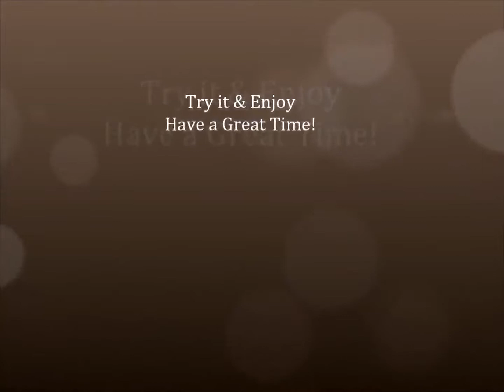Chicken Recipes - Methi Chicken - Methi Chicken Curry Indian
Methi chicken fry is a healthy dish and simple to prepare. Methi leaves recipes are my favourite recipes due to its taste and nutrition facts.I have tried nearly 15 types of dishes.you can watch these recipe videos in my site. Methi leaves dried and used in many indian recipes as 'kasuri methi'. it gives richness to the dish especially to butter chicken, chana masala. Chicken is cooked with onion tomato mixture and roasted with methi leaves and crushed peppercorns. Methi chicken fry is great dish that anyone can love.Once tasted you will never miss it.

Chicken is known to be an excellent source of protein.These low-fat proteins also play an important role in assisting overweight people in losing weight quickly. As proteins are also known as the building blocks of muscles,chicken is also a great source if you're looking for muscle build-up.It contains phosphorus and calcium which helps in strengthening our teeth and bones. It contains Vitamin B6 that lowers your homocysteine level, and keeps heart healthy. It has minerals that strengthens your immune system.chicken is rich in selenium.Chicken is rich in vitamin B3 (Niacin), a vitamin that is essential for cancer protection.Eating chicken will keep energy levels high while metabolism-burning calories can manage to keep you at a healthy weight.

Methi leaves are highly nutritious, excellent source of iron, vitamin C vitamin K. Methi leaves  replaces spinach in its nutrition value.According to Indian Ayurveda methi leaves are rich in medicinal properties,it cures  many types of diseases such as diabetes, Heart diseases, reduce cholesterol, cure for skin and hair problems,  women's problems.

Variety of dishes made from methi leaves. Methi leaves rich in  iron, good for healthy growing hair. Methi paratha, methi dal curry, methi egg curry , methi sambar  it goes on. Methi chicken fry is an excellent combination dish and tastes really great. Methi chicken fry is the best dish for bachelor's  to cook within no time and healthy too.

Ingredients

Methi Leaves-300gms
Onions-2 medium
Green chillies-2
Cumin-1/4 tsp
Chilli powder-1/2tsp
Coriander powder-1/2 tsp
Cumin powder-1/4tsp
Tomato puree-2tbsp
Salt to taste
Oil

Preparation method

Heat oil in a pan, add cumin seeds.
Add chopped onions and green chillies sauté it
Add ginger, garlic paste and fry it.
Add chicken pieces,turmeric, salt, chilli powder,coriander powder and cumin
powder, mix it well.
Sprinkle water, cover it and cook for 20 mins in a medium flame.
Add tomato puree, cook for few mins.
When the oil floats on the top and the gravy is thick,add freshly chopped methi leaves
and mix it well.
Cook it in a low flame for few mins till the chicken pieces are roasted and evenly coated with methi leaves.
When its cooked well add  crushed peppercorns and mix it well.
Serve it hot with rice, roti or phulka.